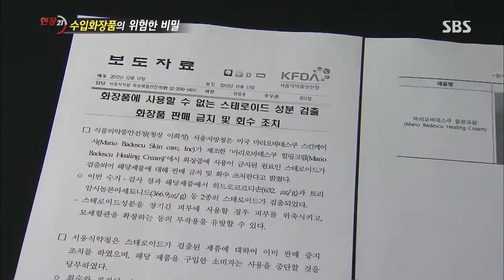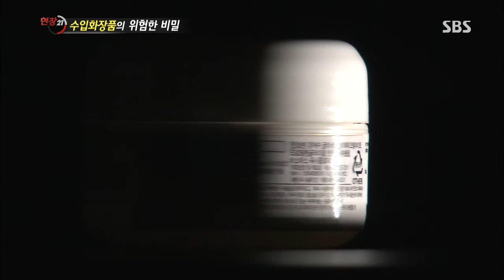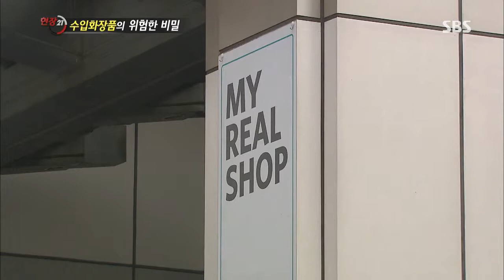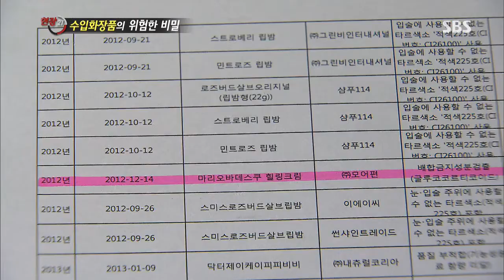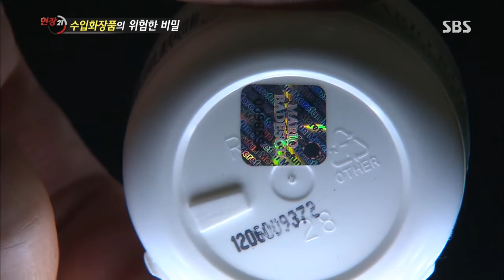[SBS 현장21] 130702 #1(3)